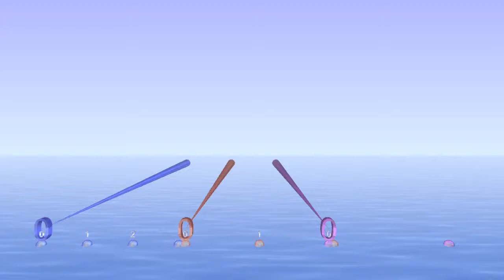Pitched polytempo - Golden ratio, and its square played together - with Bounce Metronome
Polyrhythms or polytempi in ratio of golden ratio, and its square. Pitches in the same ratio but reduced to the octave.

Notice how the numbers come together at consecutive numbers of the Fibonacci sequence, e.g. 3 5 8 or 5 8 13 or 8 13 21. Fibonacci sequence is 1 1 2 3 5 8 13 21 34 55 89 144 ... (each number is sum of previous two).

You can play rhythms like this at any tempo with Bounce Metronome Pro